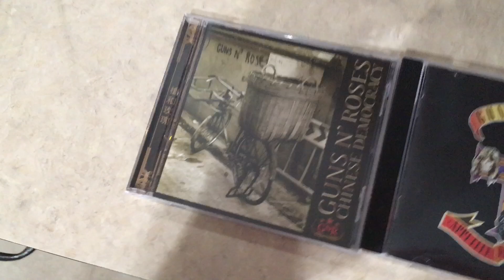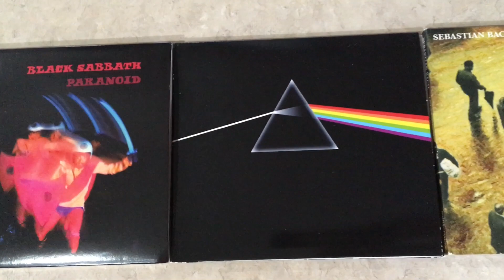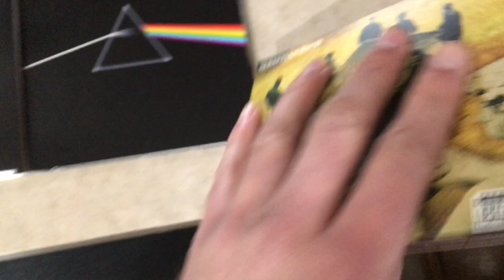Your Questions Answered - Part II with Lex & Cinnabon